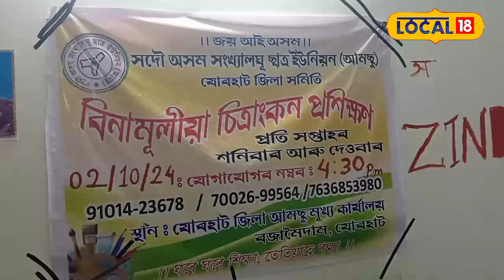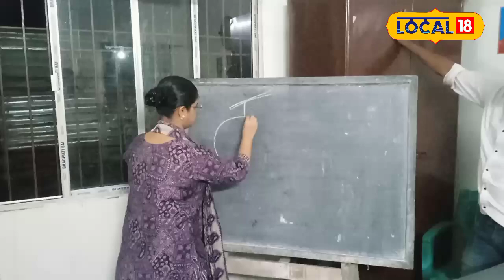Jorhat AAMSU News | যোৰহাটত আমছুৰ ব্যতিক্ৰমী পদক্ষেপ | ‘ঘৰে ঘৰে শিক্ষা, নহ’লে নাই ৰক্ষা’